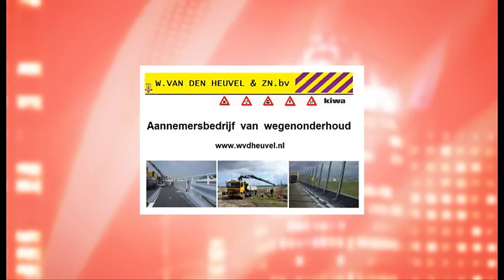Haaglanden Voetbal aan Tafel (16-10-2015)